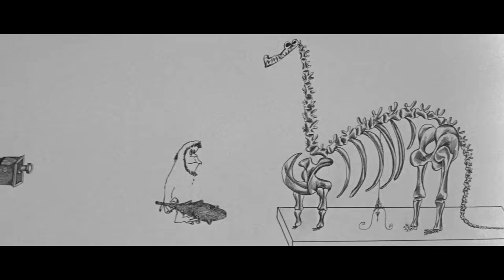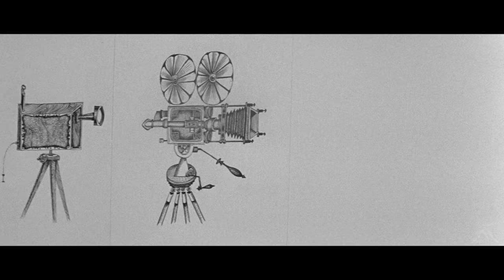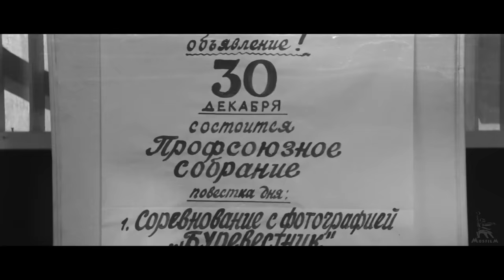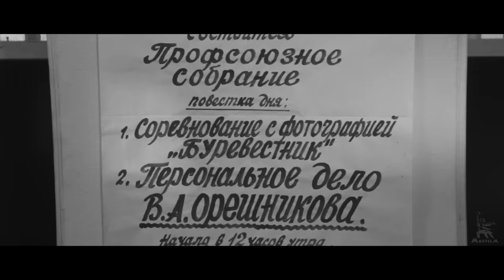Зигзаг удачи (FullHD, комедия, реж. Эльдар Рязанов, 1968 г.)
Знаменитая комедия Эльдара Рязанова "Зигзаг удачи" в FULL HD.
Молодой фотограф Володя Орешников выигрывает 10 000 рублей. Огромные деньги по советским временам. Товарищи по работе, не долго думая, организовывают общественный суд. Дело в том, что 20 рублей на покупку облигации Орешников тайком взял из кассы взаимопомощи, председателем которой он был.

Режиссёр: Эльдар Рязанов
Сценаристы: Эльдар Рязанов, Эмиль Брагинский
Композитор: Андрей Петров
Оператор: Владимир Нахабцев
Художники-постановщики: Сергей  Воронков, Ипполит Новодережкин

В ролях: Леонов Евгений, Ирина Скобцева, Валентина Теличкина, Евгений Евстигнеев , Валентина Талызина, Георгий Бурков, Алексей Грибов, Антонина Дмитриева, Ирина Скобцева,  Светлана Старикова, Готлиб Ронинсон, Борис Суслов